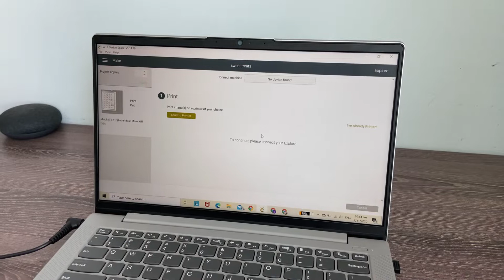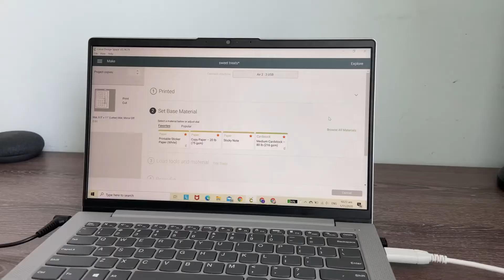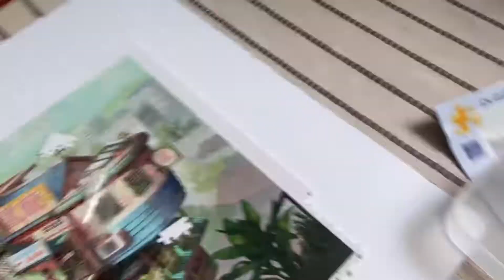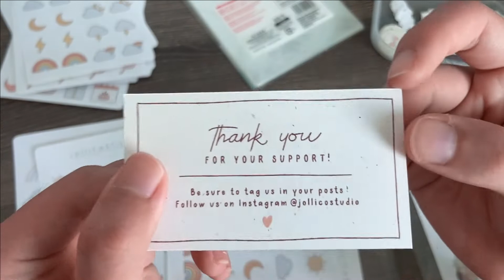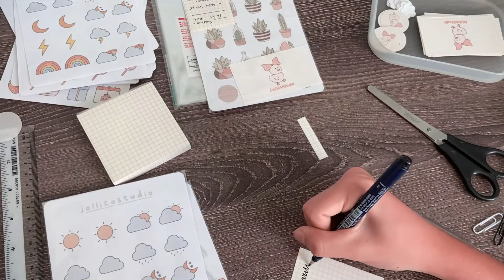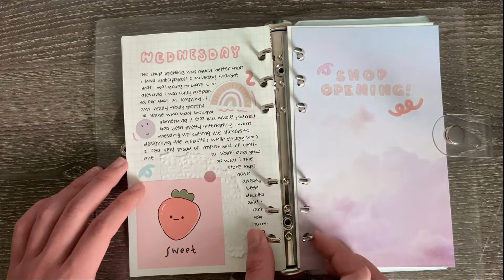mini studio vlog + journaling 🌈 making stickers, packaging orders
hii
im so sorry for not posting for so looong 🥺

but thank you so so much for reaching 1000+ subscribers! i really never hii

but thank you so so much for reaching 1000+ subscribers! i really never imagined that I would be able to reach this milestone and I am so grateful to everyone of you!! 🥺🥰❤️

if you are still reading this thank you! ❤️❤️

— flimora
— my phone :)

social media 🌈

music 🎧

please support all these talented artists ❤️